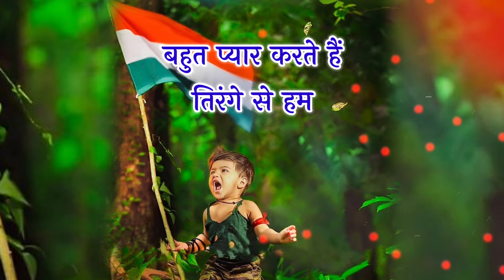15 अगस्त की तिरंगा शायरी🇮🇳tiranga shayari | 15 august per shayari | desh bhakti shayari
15 अगस्त की तिरंगा शायरी🇮🇳tiranga shayari | 15 august per shayari | desh bhakti shayari